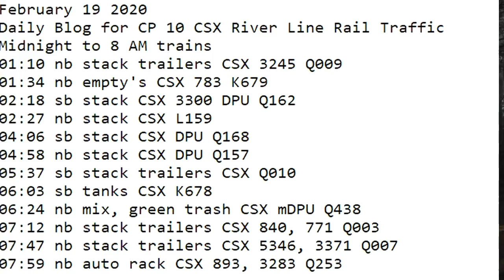February 19 2020 Trains Midnight to 8 am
01:10 nb stack trailers CSX 3245 Q009
01:34 nb empty's CSX 783 K679
02:18 sb stack CSX 3300 DPU Q162
02:27 nb stack CSX L159
04:06 sb stack CSX DPU Q168
04:58 nb stack CSX DPU Q157
05:37 sb stack trailers CSX Q010
06:03 sb tanks CSX K678
06:24 nb mix, green trash CSX mDPU Q438
07:12 nb stack trailers CSX 840, 771 Q003
07:47 nb stack trailers CSX 5346, 3371 Q007